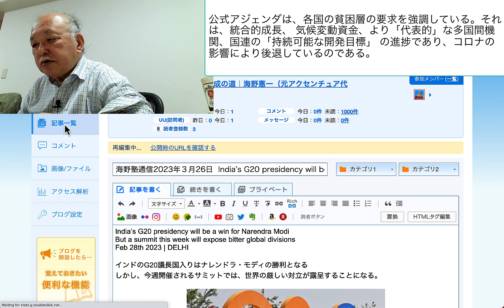公式アジェンダは、各国の貧困層の要求を強調している。それは、統合的成長、 気候変動資金、より「代表的」な多国間機関、国連の「持続可能な開発目標」 の進捗であり、